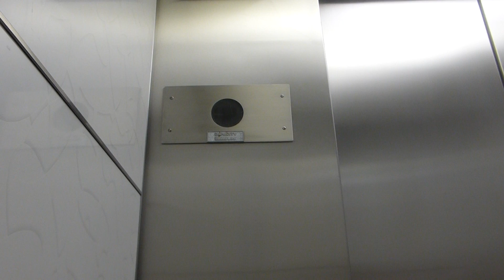Otis Traction Elevators At Palisades Central I (Camera Trio)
Riding the elevators at Palisades Central I in Richardson TX I was riding and filming with DieselDucy and elevatordude3308